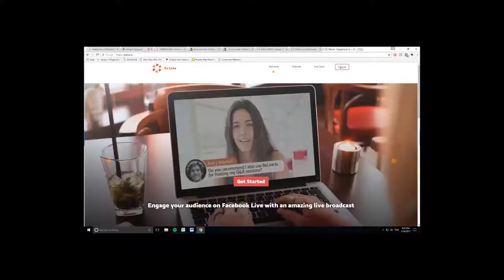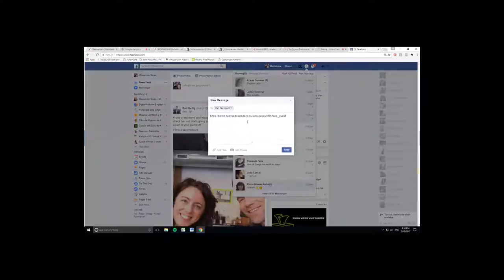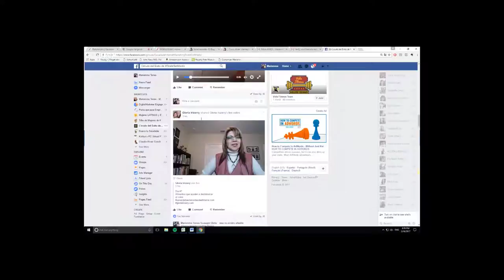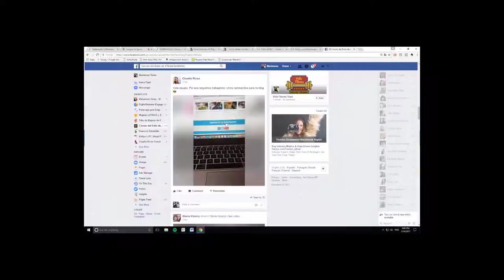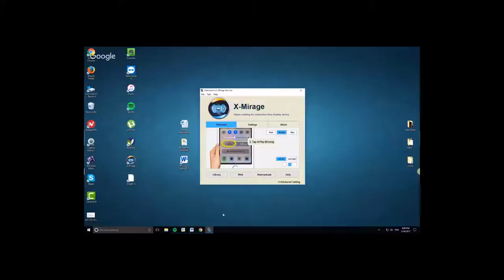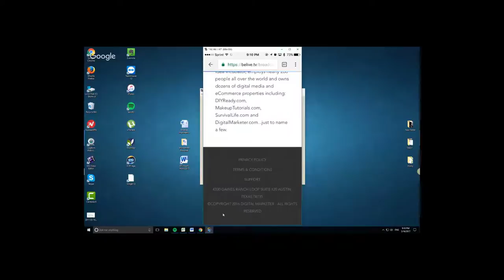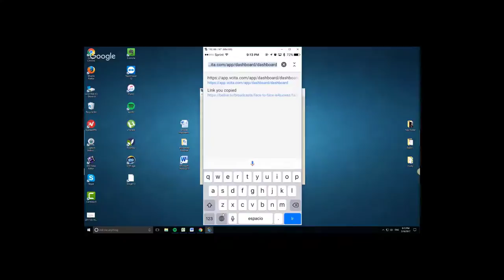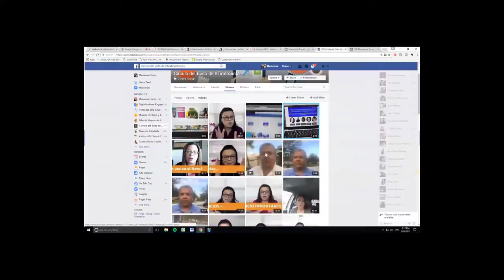Facebook Live - como usar la aplicacion belive.tv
Facebook Live - como usar la aplicacion belive.tv - Si deseas aprender cómo empezar con tu Marca Personal – Aquí te muestro paso a paso como hacerlo
O Si deseas aprender cómo usar Facebook a tu FAVOR .. te regalo una capacitación de más de una hora donde te muestro diferentes maneras de usar Facebook como el eje de tu Negocio..